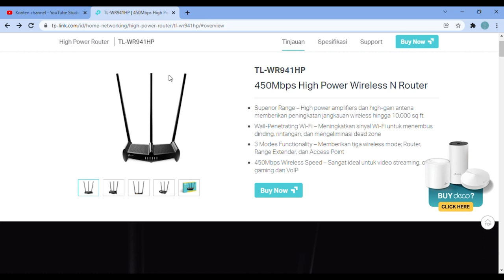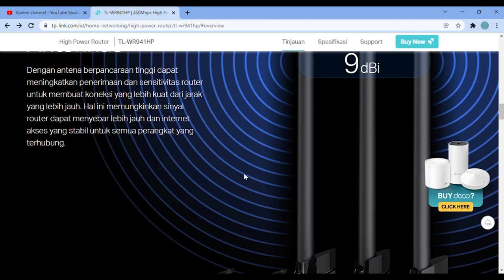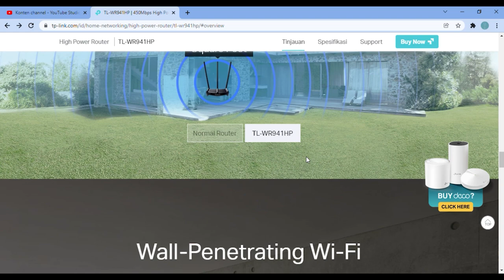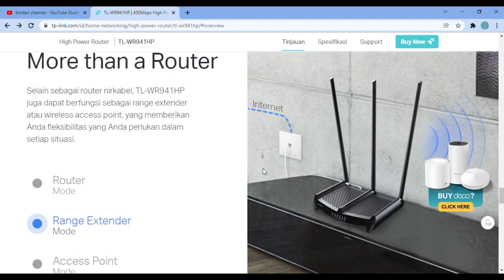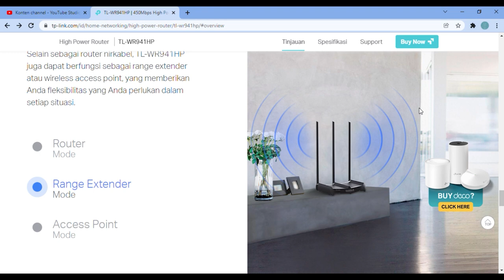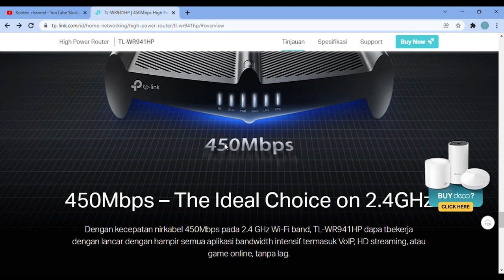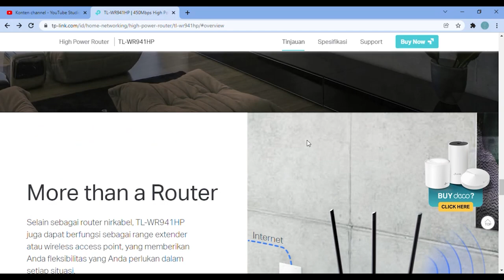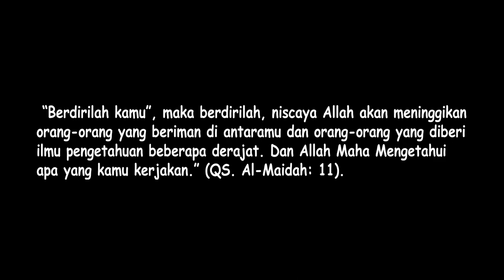Wifi Sinyal Lemah? Coba Ganti Sama Router Satu ini !!